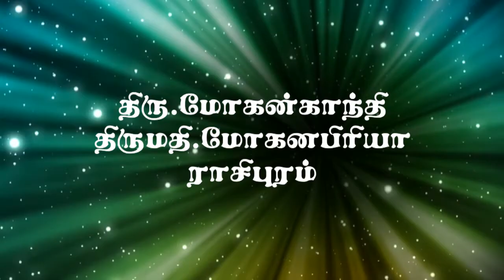Mr. Mohangandhi & Mohanapriya explains how blessed they are to be disciples of Guru Arangar